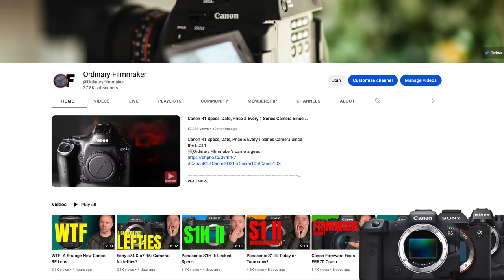No Nikon Z8 Teaser: a big disappointment?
No Nikon Z8 Teaser: Did Nikon miss an opportunity?
🛒Preorder the Sony ZV-E1
🛒Ordinary Filmmaker's camera gear

👍 Need a 60 minute consultation  👍

0:00 Nikon Day
0:51 To be teased or not to be…
9:40 Subscribe & Follow